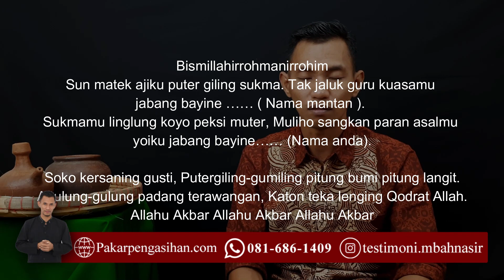INGIN BALIKAN SAMA MANTAN ??? BEGINI CARA MELAKUKAN PUTER GILING PAKAI FOTO DARI JARAK JAUH